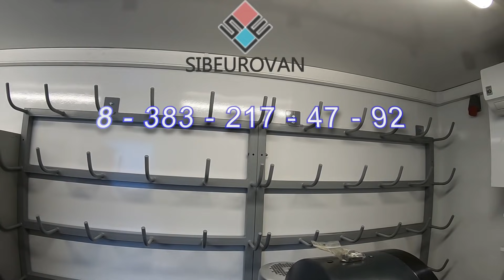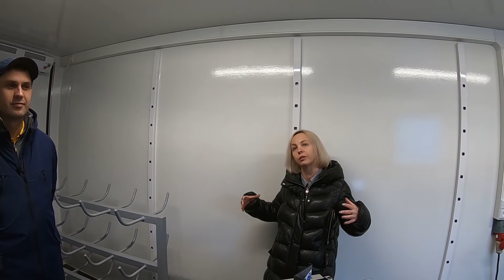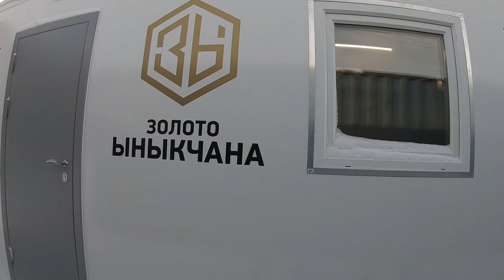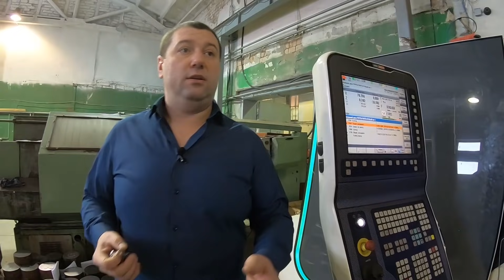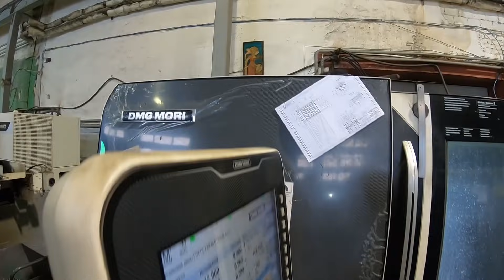Передвижная Мастерская по производству РВД из Блок контейнера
Этот обзор про Модульные здания которые компания СибЕвроВэн поставляет для Новосибирского машиностроительного завода или как его еще называют компании Гидроснаб в Новосибирске.

Потребители продукции Золотодобывающие предприятия у которых нет возможности на ремонт рукавов высокого давления для своей техники на стороне. Они просто не могут терять время и поэтому заказывают подобные передвежные мобильные комплексы.

Как вы уже знаете СибЕвроВэн ведет производство изотермических фургонов на протяжении не одного десятка лет. Одно из направлений деятельности компании производство блок контейнеров из сэндвич панелей.

Модульные здания из контейнеров имеют ряд недостатков, мобильная мастерская из обычного контейнера требует утепления и отделки, а это дополнительные расходы.

Дом из контейнеров или контейнер мастерская  выполнен по той же технологии что и изотермический фургон. Такой блок контейнер не требует утепления и дополнительной отделки. Таким образом заказчик бытовки, в нашем случае в лице компании Гидроснаб экономит свое время и деньги.

Модульное здание еще на этапе проектирования может быть снабжено необходимыми закладными и кабель каналами для последующего размещения оборудования.
Производство блок контейнеров выполняется с возможностью погрузки и разгрузки мобильного здания за стандартные фитинги, как у обычного железнодорожного или морского контейнера. Производство бытовок учитывает пожелания клиентов по расположению дверей, окон, материалов отделки и других требований покупателей.

 СибЕвроВэн может выполнить не только заказы на строительный вагончик или бытовку. Конструкторский потенциал и мощности завода позволяют производить модульные дома и быстровозводимые здания в промышленных масштабах.

Опыт полученный за десятилетия изготовления изотермических фургонов и рефрижераторов позволяет применять лучшие решения и изготавливать лучшие быстровозводимые модульные здания. Даже если Вам нужен обычный жилой вагончик Сибевровэн  постарается Вам помочь.